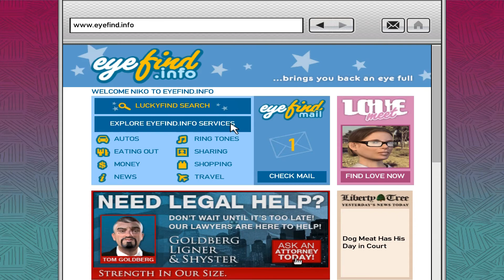GTA IV | Side Missions | Exotic Exports: Feltzer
Niko must find and steal a Feltzer and deliver the vehicle to Brucie's garage.

GAME SUMMARY:
Grand Theft Auto IV is a 2008 action-adventure game developed by Rockstar North and published by Rockstar Games. It is the first main entry in the Grand Theft Auto series since 2004's Grand Theft Auto: San Andreas. Set within the fictional Liberty City, based on New York City, the single-player story follows Eastern European war veteran Niko Bellic and his attempts to escape his past while under pressure from high-profile criminals. The open world design lets players freely roam Liberty City, consisting of three main islands. (Wikipedia, retrieved 8/2021)